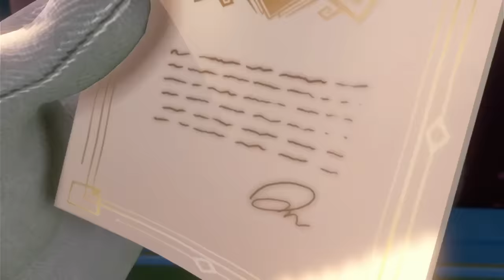My friend's, Brother and his Girlfriend got trapped in photo's.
The Start of Luigi's mansion 3, recorded on the 4th of February in 2024. We were tricked, and got lured here by By king Boo's biggest fan, so she could help him trap us in Paintings. I Escaped and have to save everyone!
I Stream on Twitch, On Tuesdays at 7 Am until 1 Pm Est. and on Wensdays at 10 Am until 4 Pm Est.